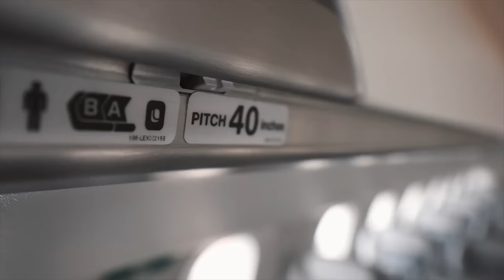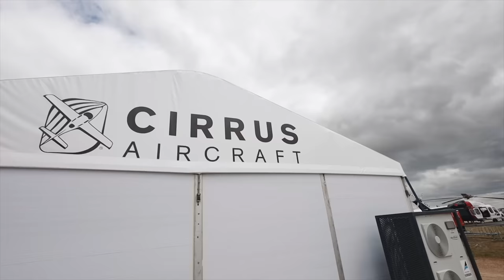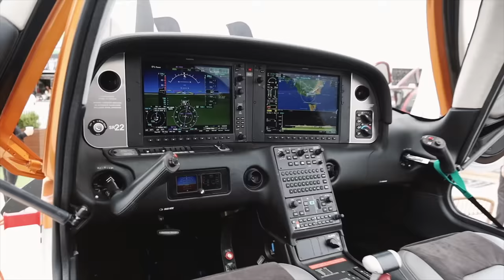Up close with Fighter Jets in Avalon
Avalon Airshow 2023. See this year's fast jet displays and explore the airshow in today's video. Trade day access before the show opens to the general public at the weekend.